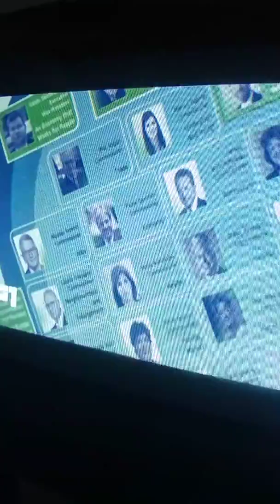11 settembre 2019